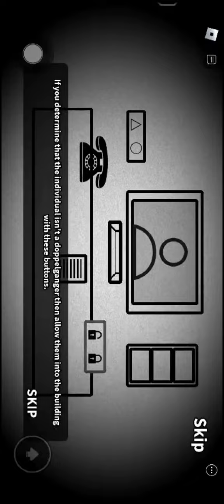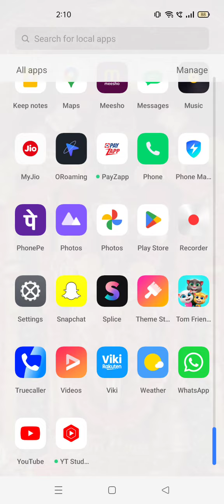THATS NOT MY NEIGHBOUR ROBLOX GAMEPLAY 2024